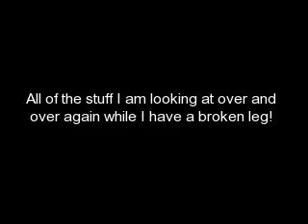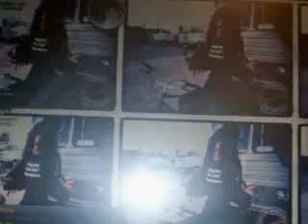Views from my bed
Things I keep looking at while I am stuck in bed with a broken leg!